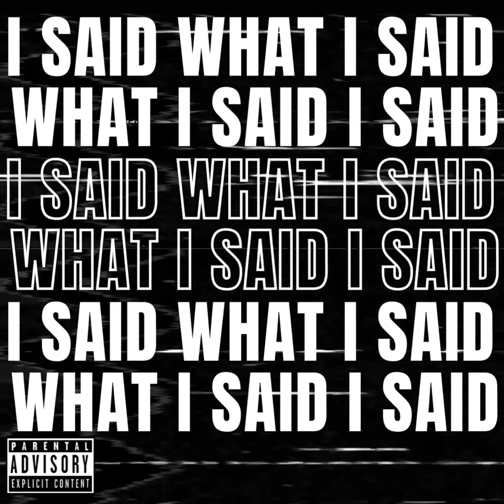ChiTwy - Said What I Said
SirGwopalot - I Said what I said Unreleased Audio check out my Eps Man Of The Hour in my latest Ain’t Givin Up only playing on Audio mack Stay in touch Wit GwopALot show some love